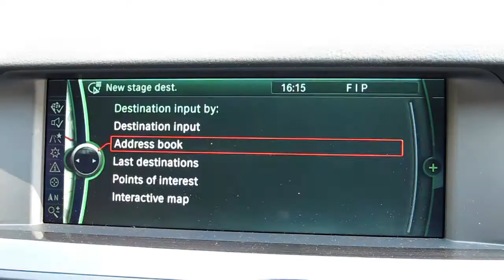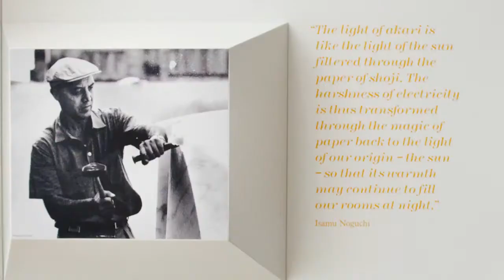Leeann & Kevin Pre-Wedding - Switzerland Germany France (behind the Scene)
Makeup by Bart Ko
Foto by Dennis Mok
Video by Bart Ko